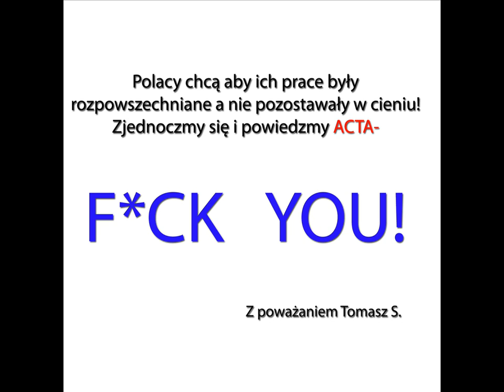Precz z ACTA- Wiadomość do internautów!